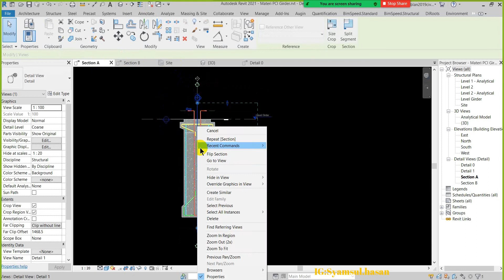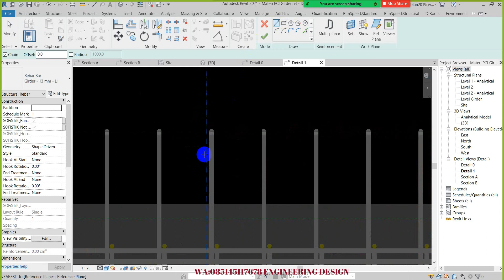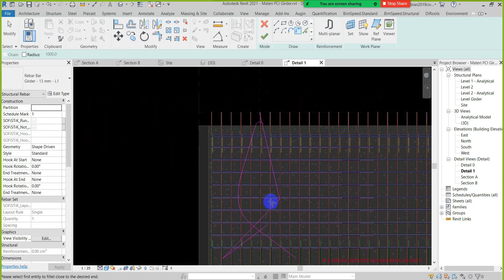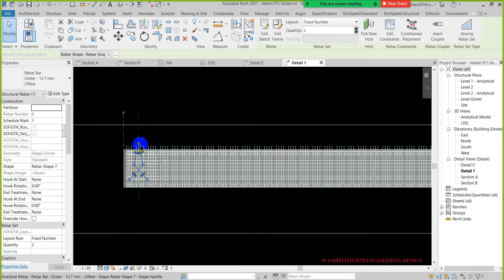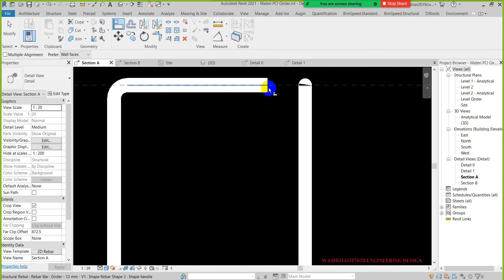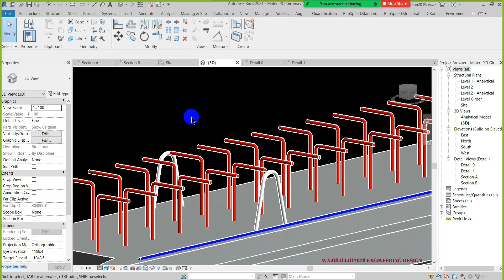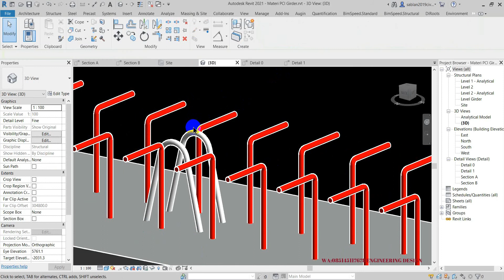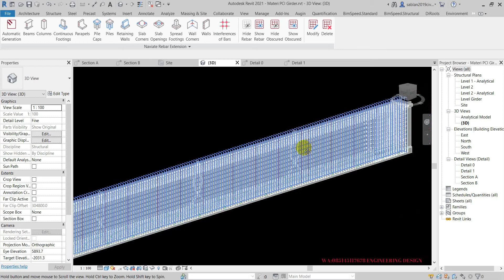Revit Structure Indonesia #19 Membuat Lifting Bar PCI Girder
Video ini tutorial cara membuat Lifting Bar PC Strand Diameter 12.7 mm pada PCI Girder Jembatan Bentang 40 meter.

List Video Tutorial Materi Jembatan Balok T
1 Membuat Level
2 Membuat Grid
3 Membuat Family Pondasi Sumuran
4 Membuat Family Abutment
5 Membuat Girder dan Diafragma
6 Membuat Pelat Lantai Jembatan
7 Membuat Slab Edge
8 Membuat Family Sandaran
9 Membuat Family Trotoar
10 Membuat Family Pipa Sandaran
11 Membuat Family Lening Jembatan
12 Volume & Quantity
13 Shared Parameter
14 Pembesian Sandaran
15 Rebar Tag
16 Multi Rebar Anotation
17 Filter Rebar & Setting Template
18 Membuat Family Kop Gambar
19 Anotasi - Modify View Title
20 Anotasi - Modify Grid
21 Anotasi - Modify Level
22 Anotasi - Modify Section
23 Anotasi - Line Weight
24 Anotasi - Dimension
25 Clash Detecion Revit
26 Berat Besi
27 Sofistik Reinforcement - Setting
28 Sofistik Reinforcement - Create Schedule
29 Pembesian Pelat - Area Reinforcement
30 Sofistik Reinforcement - Layer
31 Sofistik Reinforcement - Split Rebar
32 Sofistik Reinforcement - Spacer
33 Sofistik Reinforcement - Format Schedule
34 Pembesian Abutment Part 1
35 Site Coordinate

List Video Tutorial Update Materi
01 Membuat Family PCI Girder
02 Membuat Pembesian PCI Girder
03 Membuat Lifting Bar PCI Girder
04 Membuat Family Angkur Pra Tegang
05 Sofistik Reinforcement - Create Tendon
06 Pembesian Bore Pile Part 1
07 Pembesian Bore Pile Part 2
08 Pembesian Bore Pile Part 3
09 Pembesian Bore Pile Part 4
10 Membuat Family TetraPod
11 Membuat Family Pintu Parametric Modeling

List Video Tutorial Jembatan Pra Tegang
01 Perkenalan Awal
02 Membuat Level & Grid
03 Modeling Jembatan Pra Tegang
04 Jembatan Pra Tegang - Membuat Pipa

Grup VIP
01 Setting Template
02 Visibility Parameter
03 Dynamo Package
04 Pengujian Panjang Besi dan Berat Besi

Materi Khusus Sofistik Reinforcement
01 Download and Install
02 Membuat Contoh Pembesian
03 Tutorial Sofistik Bagian 1
04 Tutorial Sofistik Bagian 2
05 Tutorial Sofistik Bagian 3
06 Tutorial Sofistik Bagian 4
07 Setting Template Sofistik
08 Life Time Sofistik Reinforcement
09 Luas Bekisting Menggunakan BIM Tools